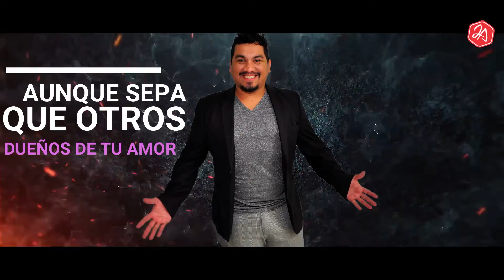Jonatan Alejandro - Quiero verte │ Video Lyric 2021